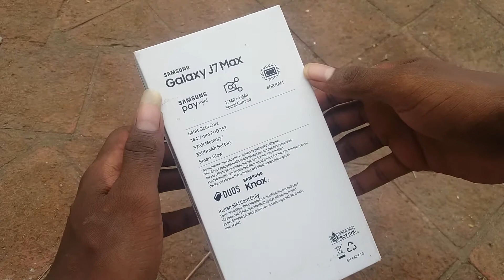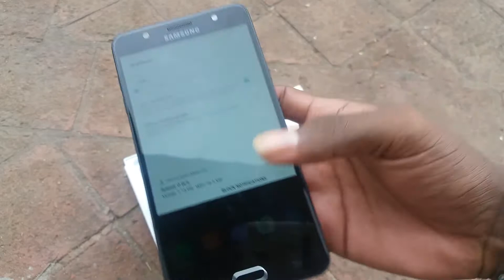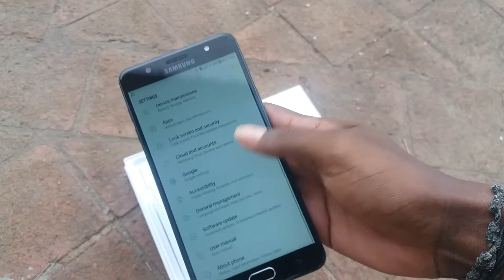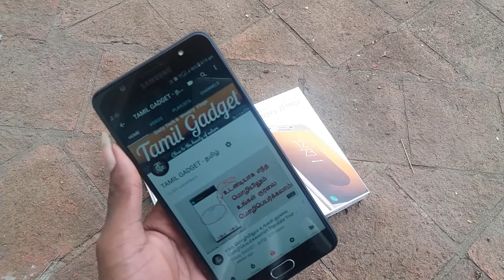Samsung Galaxy J7 Max Unboxing (Tamil)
இது உங்கள் @TamilGadget சேனல் இன்று விமர்சனம் Samsung Galaxy J7 Max Unboxing (Tamil).இது போல இன்னும் பல Tech வீடியோக்காக .

  THANK YOU ALL for your support
        அனைவருக்கும் நன்றி

Keyword's

Tamilgadget
@Tamil gadget